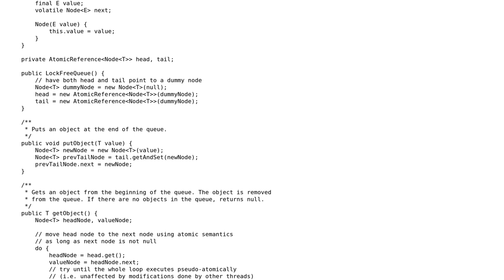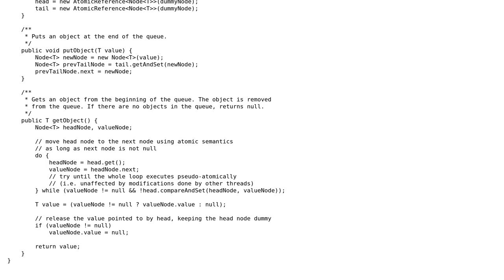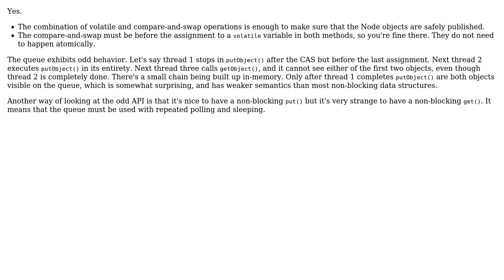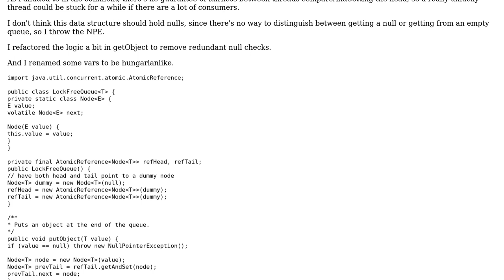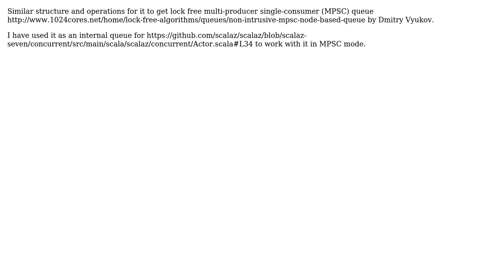Code Review: Thread-Safe and Lock-Free - Queue Implementation (5 Solutions!!)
Code Review: Thread-Safe and Lock-Free - Queue Implementation

With thanks & praise to God, and with thanks to the many people who have made this project possible! | Content (except music & images) licensed under CC BY-SA | Music | Images & others | With thanks to user Tino user supercat user Ron user Hosam Aly user Craig user Andriy Plokhotnyuk and the Stack Exchange Network Trademarks are property of their respective owners. You are responsible for your own actions.